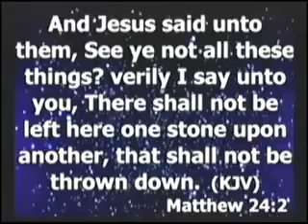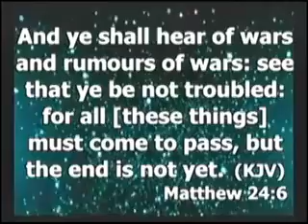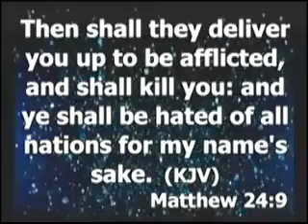Revelation on Believer's Application of God's Word: Linda Paul Rika